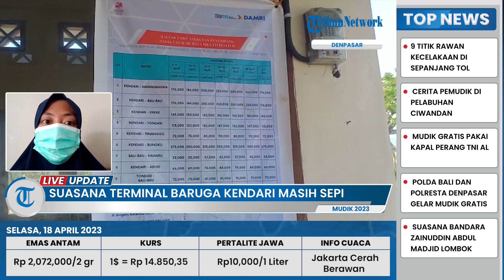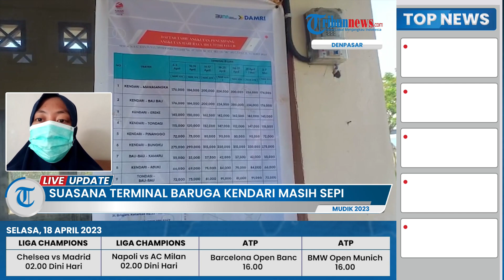Arus Mudik di Terminal Baruga Kendari Masih Normal, Lonjakan Diprediksi Terjadi Besok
TRIBUN-VIDEO.COM - Hingga kini arus mudik belum begitu terasa di Terminal Baruga, Kota Kendari.

Puncak arus mudik di terminal Baruga, Kota Kendari, Provinsi Sulawesi Tenggara (Sultra), diprediksi akan terjadi di 19 April 2023.

Namun menurut Kepala UPTD Pengelolaan Sarana Prasarana (Sarpras) Perhubungan Lalu Lintas dan Angkutan Jalan (LLAJ) Wilayah Darat Dinas Perhubungan (Dishub) Sultra Asrin, peningkatan penumpang sudah mulai terjadi sejak pertengahan Ramadhan.

Jumlah penumpang per hari juga terus bertambah. (*)